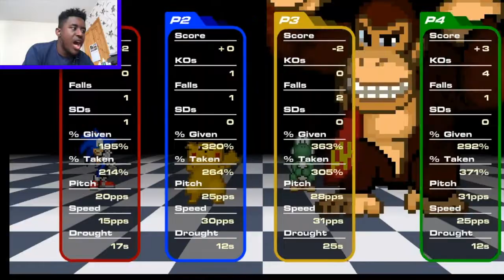I AM SOO SICK AT THIS GAME!!!| Random Gaming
YO GUYS:D Welcome to ANOTHER random gaming video:D Todays game is 'Supersmashflash 2' by Mcleodgaming.com (link below) HAVE A GO YOURSELF, IF YOU FEEL YOU CAN DO BETTER THAN ME;)) more kool videos to come so STAY TUNED:DD